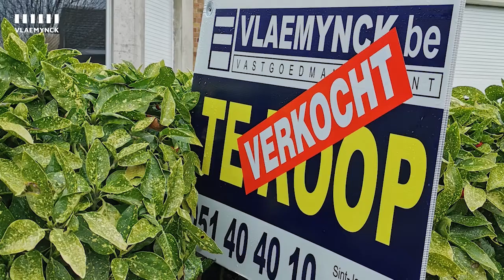Vlaemynck Bid2Buy verkoopformule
Bid2Buy is een formule die uniek is voor Vlaemynck Vastgoed. Door de doordachte werkwijze mochten we reeds al verschillende successen boeken. Maar hoe werkt dit nu?

Samen met de eigenaar wordt er een instapprijs overeengekomen en vanaf die prijs kan er geboden worden onder gesloten omslag. Dit gebeurt op de Bid2Buy kijkdag. Dit is het enige kijkmoment die er zal georganiseerd worden. Het voordeel hiervan is dat niemand voorrang krijgt en dat iedereen de kans krijgt om een bod uit te brengen op hetzelfde moment.